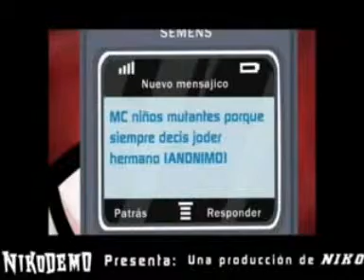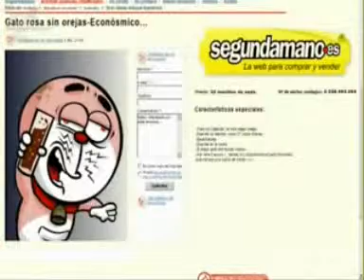recopilacion calico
recopilacion momentos calico electronico